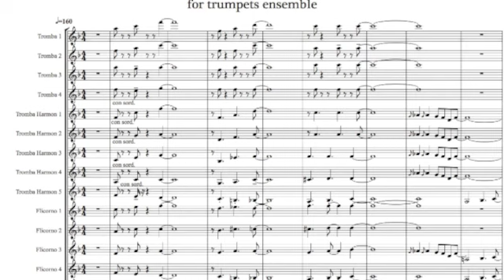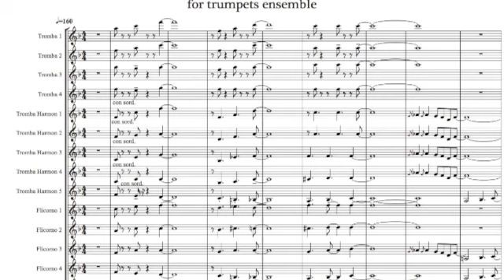Birdland (Weather Report) for Trumpets ensemble by Valter Valerio and Paolo Trettel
Arrangement for 14 trumpets of the song "Birdland"
composed by Weather Report, arranged by Valter Valerio
and masterfully played by Paul Trettel.
Multitrack recording with garage band, Trumpet Best Brass. Mouthpieces Monette Prana
Arrangiamento per 14 trombe del brano "Birdland"
composto da Weather Report, arrangiato da Valter Valerio
e suonato magistralmente da Paolo Trettel.
Registrazione multitraccia con garage band
Tromba Best Brass, Bocchini Monette Prana